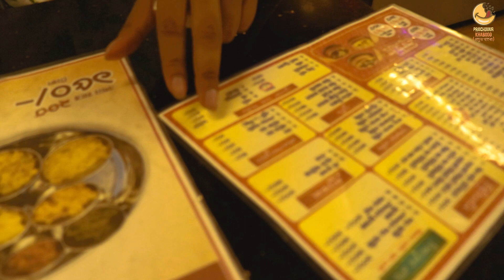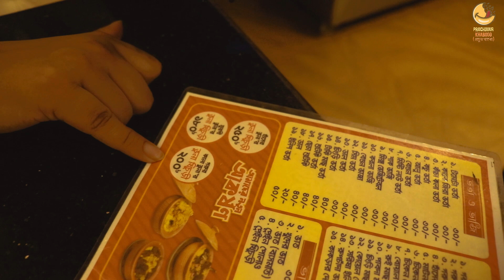লকডাউনের আগে বাঙালিয়ানা ভোজে জামাই আদর 😇 | বাঙালিয়ানা ভোজ,বসুন্ধরা | VLOG#128 | Prochur Khaboo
Thanks !

If We Made Any Mistake Please Forgive Us And Inspire Us To Do The Right - Thank You